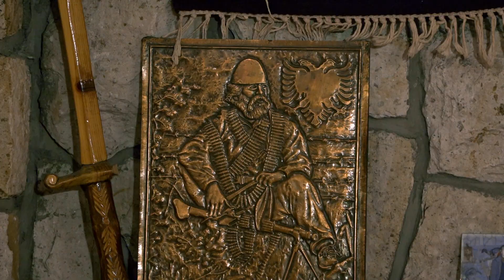Bijte e Bajram Bajes & Zenel Zekolli - Abdullah Bugari